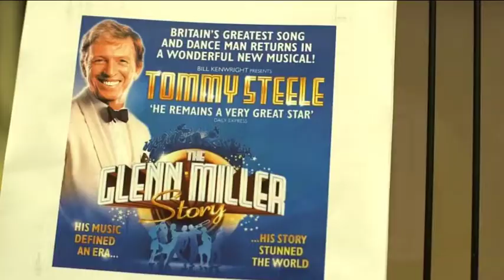Tommy Steele talks to Sharuna Sagar about The Glenn Miller Story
Musical legend Tommy Steele is back in the north east with a new stage show about one of his heroes. The Glenn Miller Story, an extraordinary tale of the American big band leader who died aged 40 in a plane crash, opens tonight at Sunderland Empire. Tommy's been speaking to Arts reporter Sharuna Sagar about his passion for the music, returning to where his career began six decades ago and why he took on the role at the age of 79.